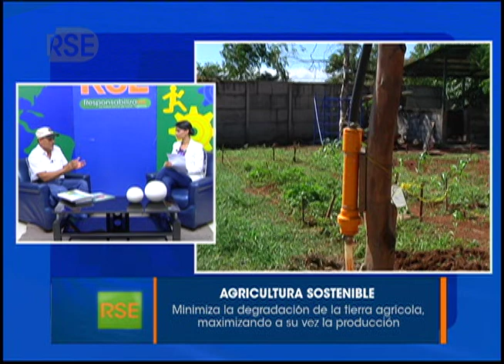¿En qué consiste la agricultura sostenible?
El Movimiento de Productoras y Productores Agroecológicos y Orgánicos de Nicaragua, (MAONIC), ofrece conocimientos sobre cómo trabajar la agricultura sostenible y qué beneficios tienen un producto que cuente con certificación de buenas prácticas ambientale